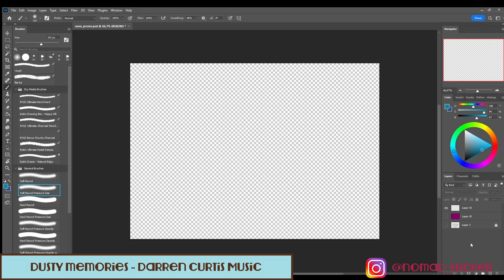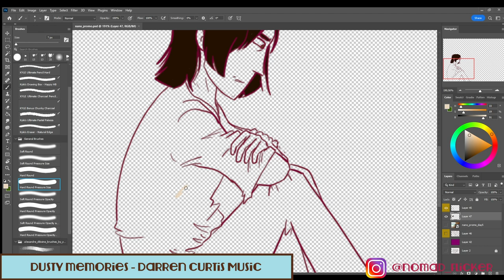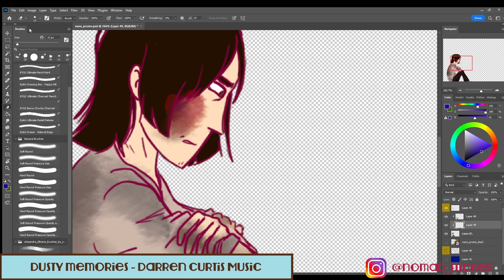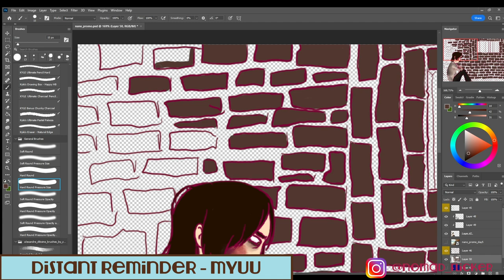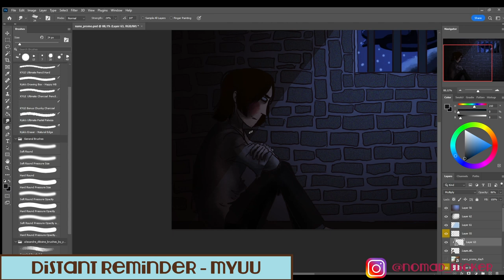NANOWRIMO PROMO - Guns and Ships I SPEEDPAINTING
And once again the second book comes after the first one :’) I’m starting to see a pattern here…

Genre : Steampunk

Summary :

It takes a man to face his brethren. It takes an actor to charm the ladies.
But all it takes really, is a suit. Then you can have any sewer rat hidden among the socialites.
Until the rat decides it is worth more than the ones we've been imitating. He grows wings and alleviates higher.

Channel Icon was made by the amazing Kyri45 ! Go check out what she does !

If you made it down there, then I hope you have an amazing day ~